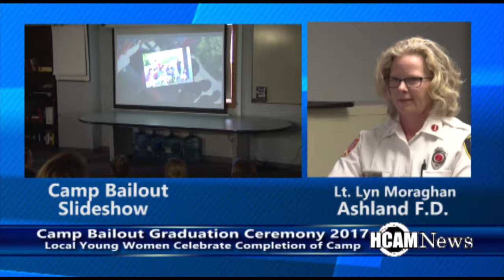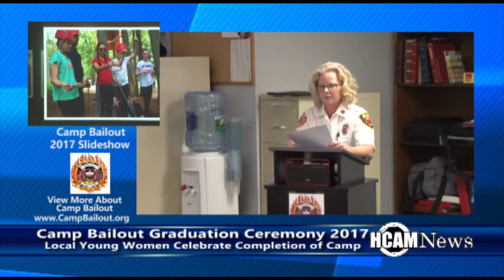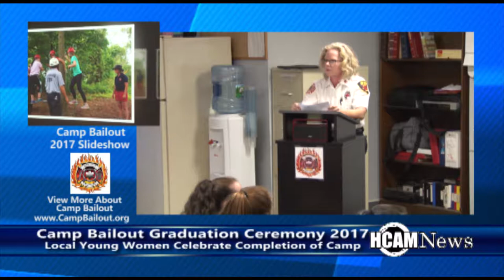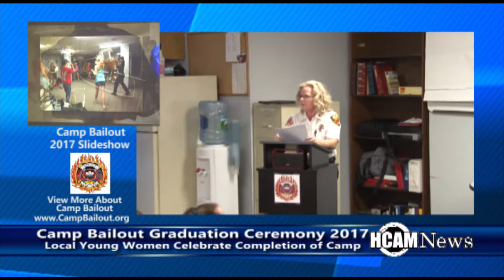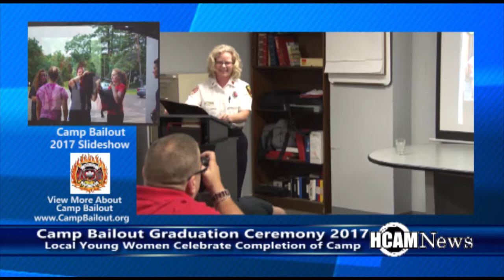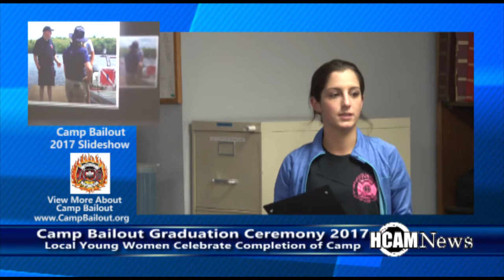Camp Bailout Graduation 2017